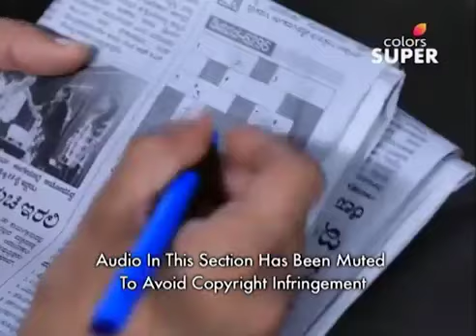Magalu Janaki | ಮಗಳು ಜಾನಕಿ | Ep. 24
Janaki returns home to find Niranjan waiting to meet her. Filled with doubts about her future with Anand, Janaki shows no interest in marrying Niranjan. Will Janaki be able to reach a decision soon?